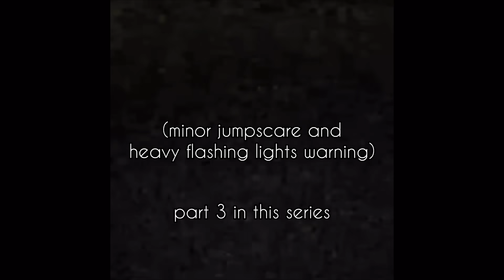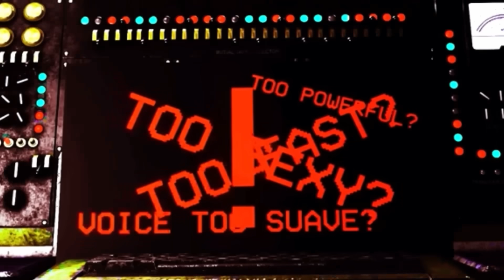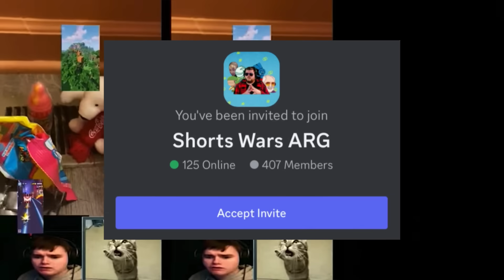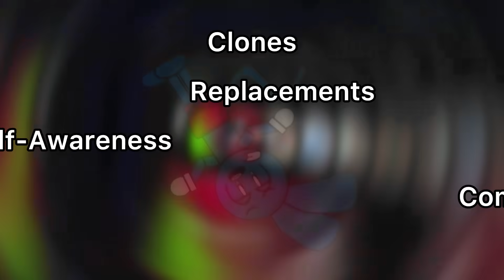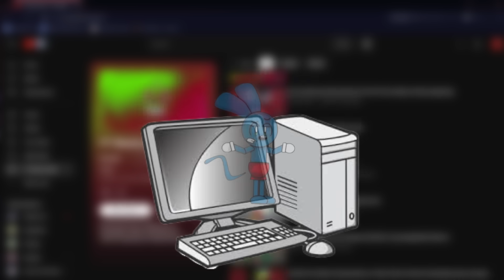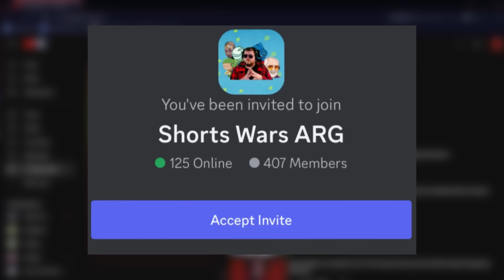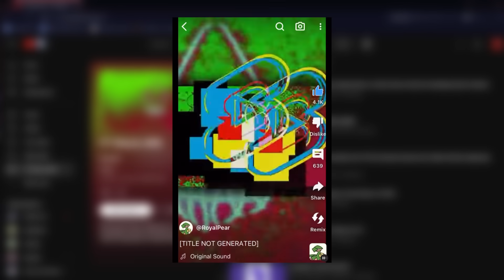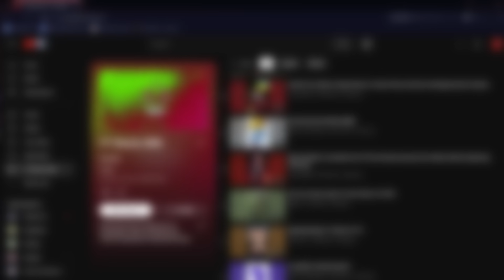THE ATTACK OF THE CLONES | Shorts Wars #3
“You have one week to cease operations.  Pack your things. QUIT.  We hold the key.  And if you do not comply, you will simply be…
[REPLACED].”

The deadline has arrived.  …and I missed it dangit sry dis is so late lol

Oh and everybody’s aware that the name of the ARG is officially the Shorts Wars right?

Thanks to ​⁠@GlitchHunter for the thumbnail.
Thanks to the members of the Shorts Wars ARG Discord for figuring stuff out.